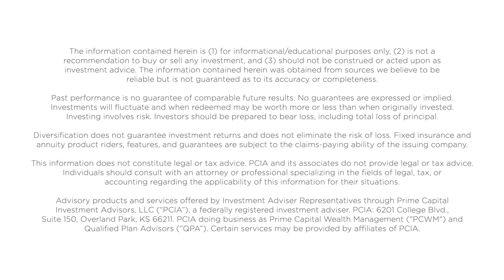20 Minutes of Clarity | Monitoring and Maintaining Your Wealth Plan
In this 20 Minutes of Clarity episode, Andy Merchant and Jason Noble discuss monitoring and maintaining your wealth plan. They share the '4 D's' that go into your overall wealth plan:
Dynamics of the market
Dynamics of the economy
Dynamics of new laws and regulations
Dynamics of your life

Listen to more episodes of 20 Minutes of Clarity anywhere you get your podcasts,